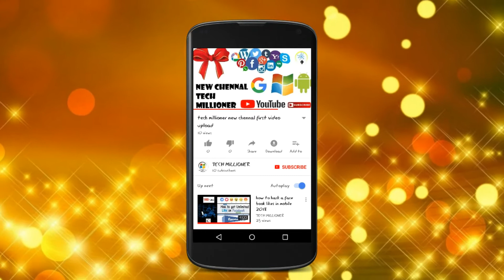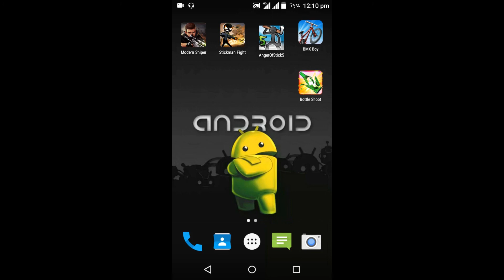Top 5 Best Android Games | 20 MB games in tamil 2018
In this video I shoe you Top 5 Best Android Games 2018 in 20 MB game 2018

TECH MILLIONER channel Provides Free Online Classes (video) for: Android, Computer, , Internet, Facebook, Youtube, Mobile ,internet securityTips & Tricks Online Classes. We do Unboxing, Reviews, Laptops, Gadgets, Tips and also Apps.

In this Channel You All Learn  About Tech News in tech millioner

thank .